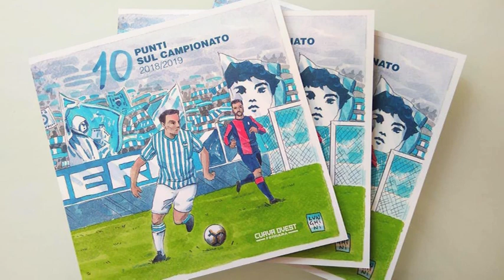Curva Ovest Ferrara in festa 2019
SPAL - MARCELLO MICAI PRESENTA LA SESTA EDIZIONE “CURVA OVEST IN FESTA”, IN PROGRAMMA DA VENERDÌ 28 A DOMENICA 30 GIUGNO AL PARCO URBANO DI FERRARA